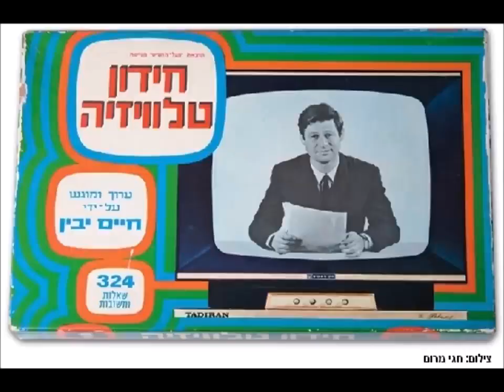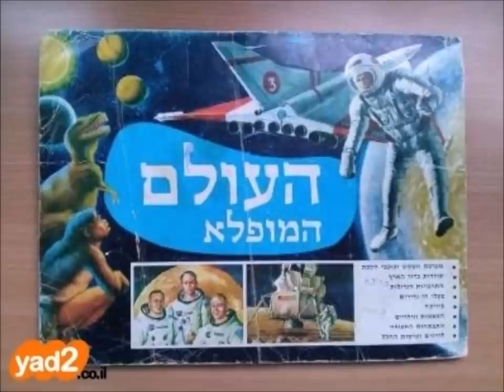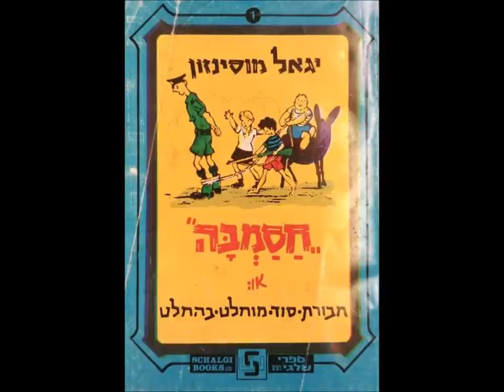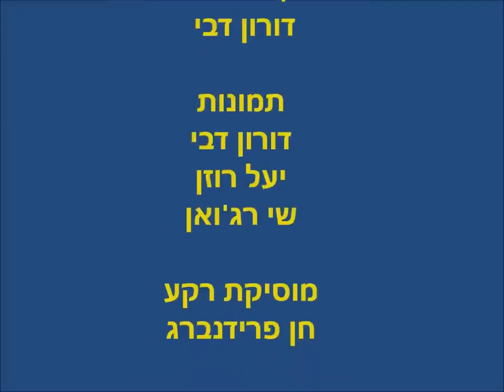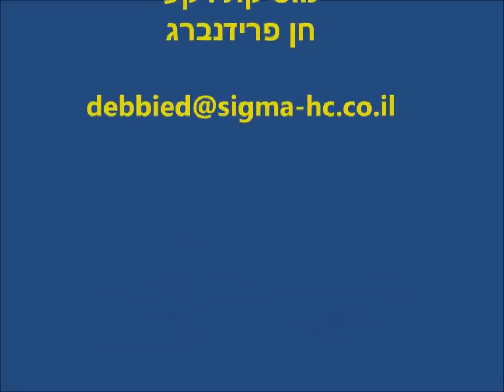ילדותנו בתל אביב